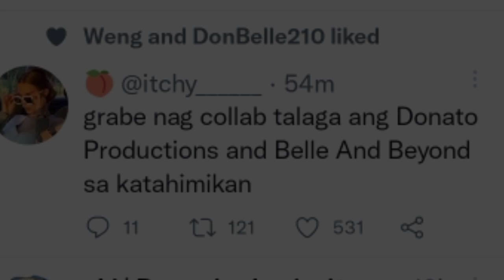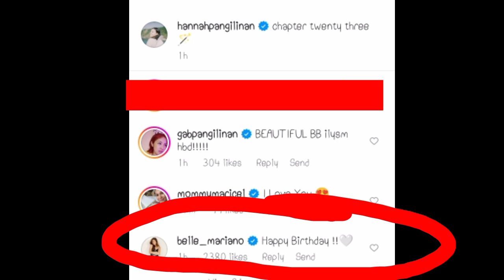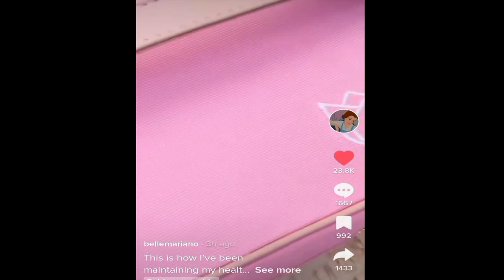BELLE forda bati kay HANNAH!! Vlog ni DONNY bukas na ipapalabas❤!!.